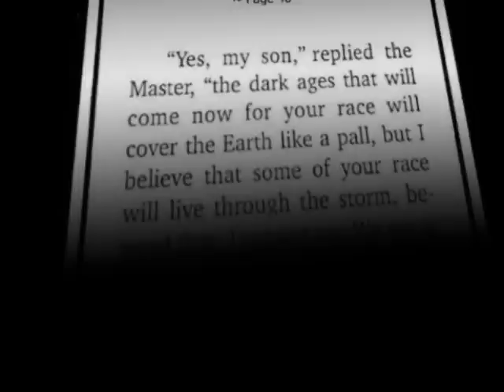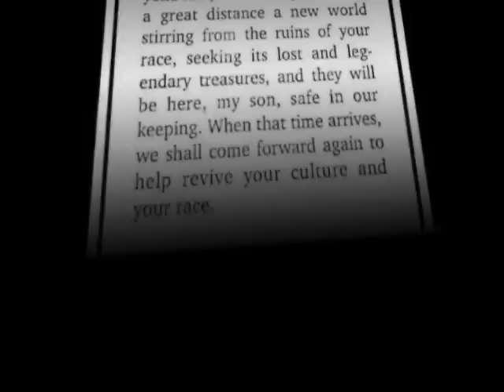Admiral Byrd's Missing Diary - Fact or Fiction?